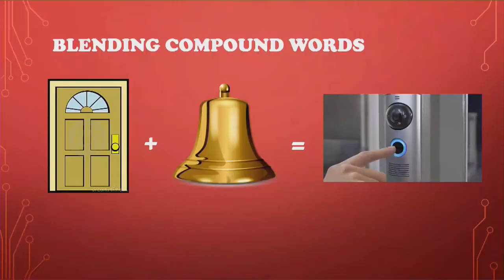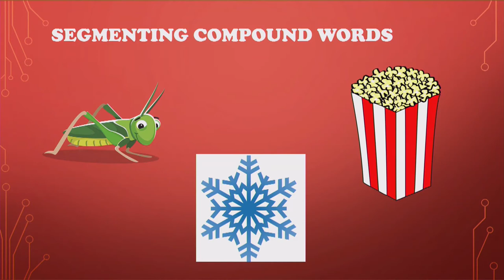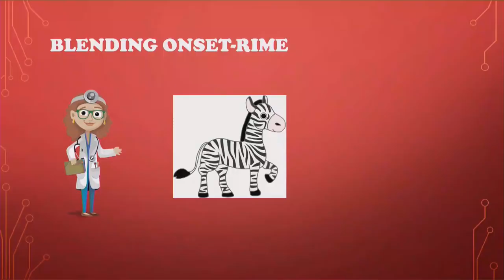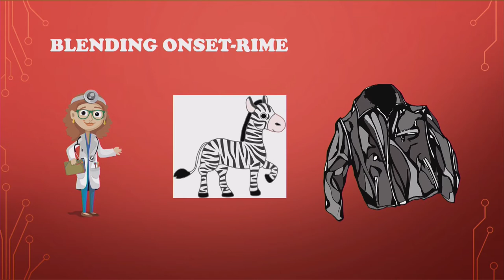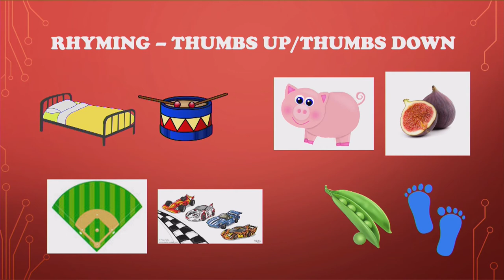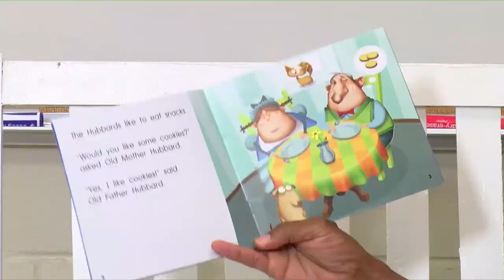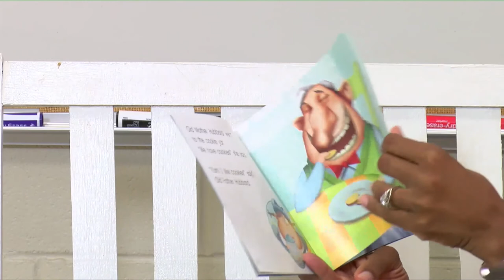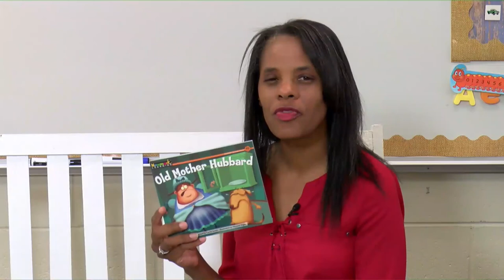Phonological Awareness 8